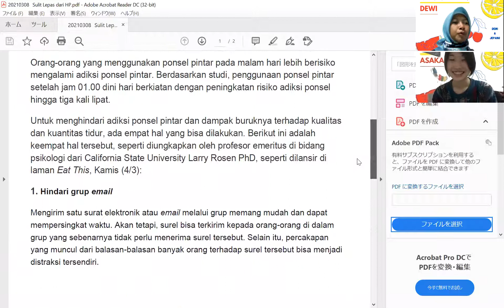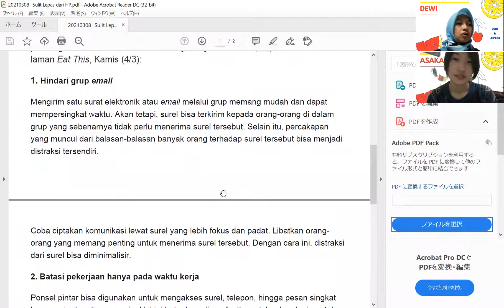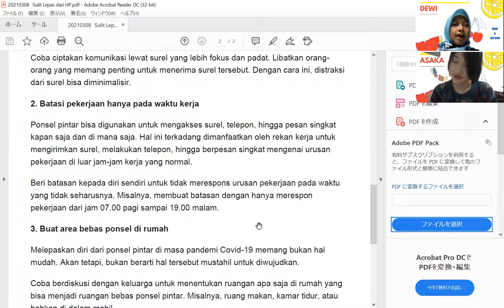Ep.8b「携帯電話から離れるのは難しい？」 ニュースから学ぶインドネシア語日本語 Dewi＆Asaka 『インドネシアの今』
このコーナーは今のインドネシアを知りたい日本人のために作っています。
日本語を学んでいるデウィとインドネシア語を学んでいるあさかと一緒にインドネシアのニュースを毎日皆さんにシェアしたいです。
分からないところもあるのですが、日本語インドネシア語両方勉強できたらと思います。
今回は携帯電話から離れるのは難しい？のニュース記事から学びました。

Dewi & Asaka
デウィ＆あさか

インドネシア語訳付きの日本のニュース
日本語訳付きのインドネシアのニュース→